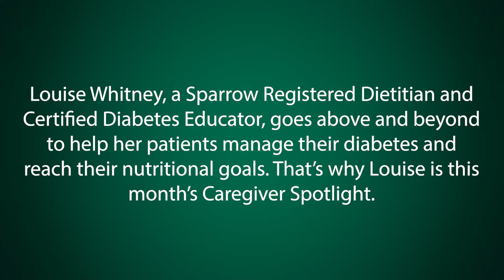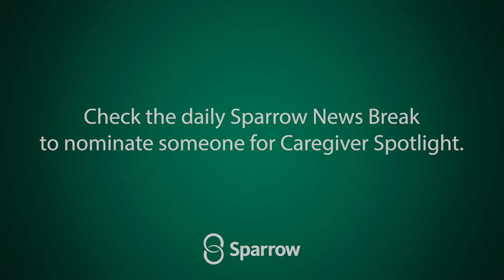Caregiver Spotlight - Louise Whitney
Louise Whitney, a Sparrow Registered Dietitian and Certified Diabetes Educator, goes above and beyond to provide the best possible care for every patient she encounters. That’s one reason Louise is this month’s Caregiver Spotlight.